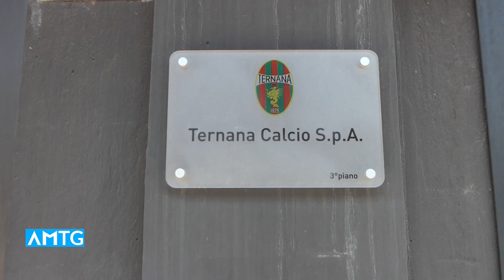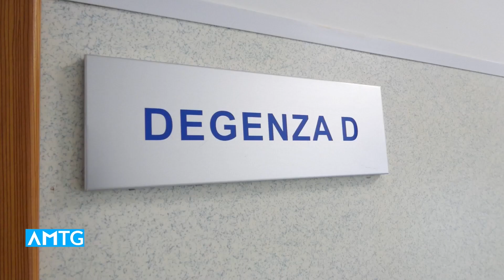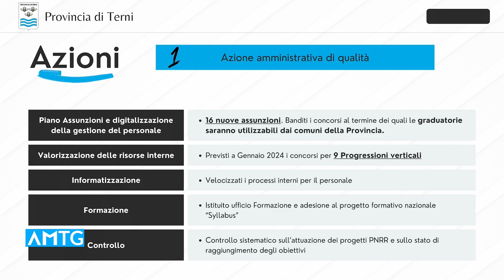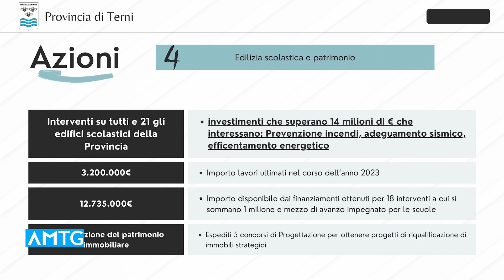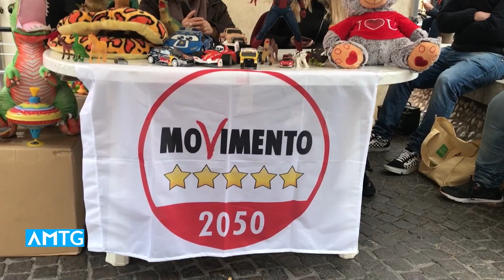Telegiornale dell'Umbria - Edizione delle 13.30 del 29 dicembre 2023